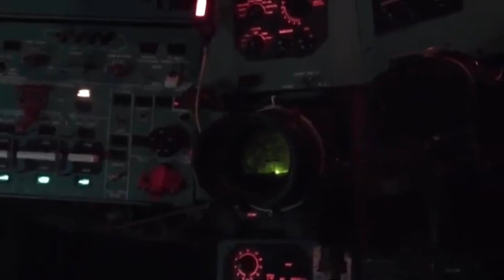Why is Ukraine Losing the War to Russia. This is NATO's fear